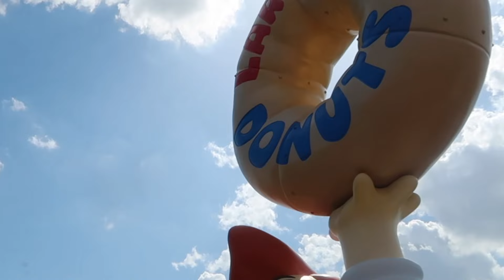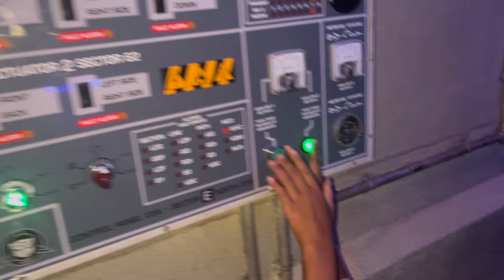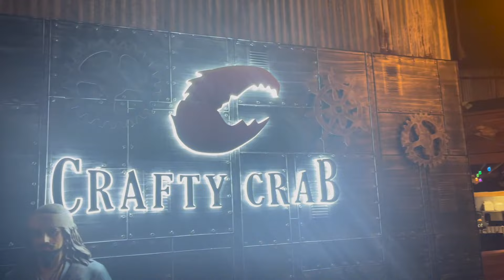Universal Studios with Funnymike & Gang